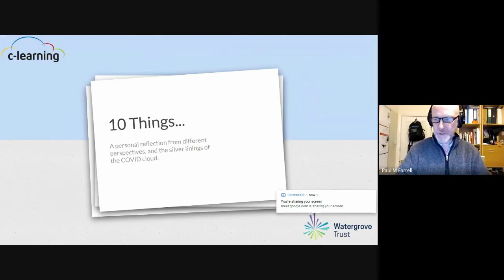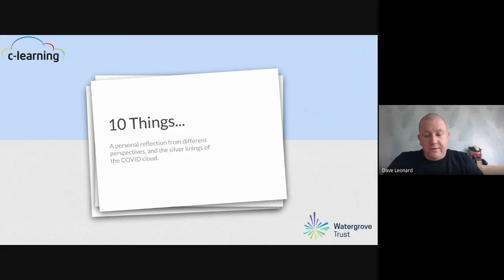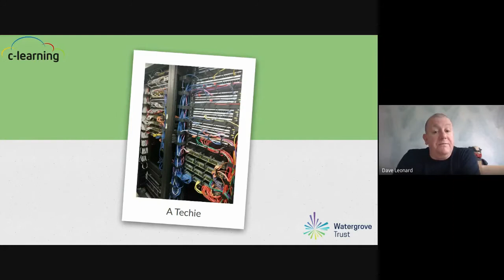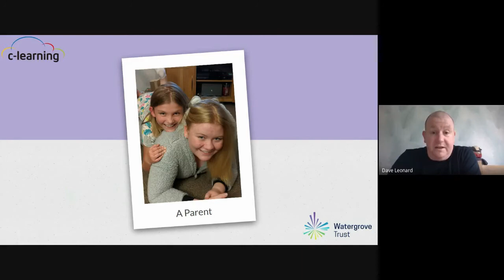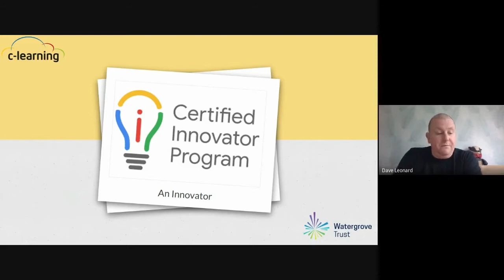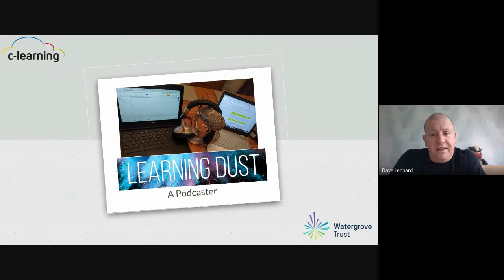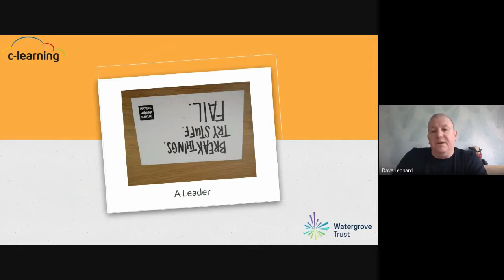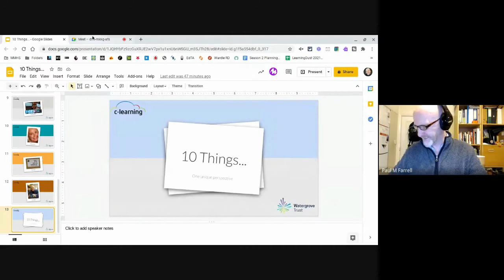10 Things with Dave Leonard